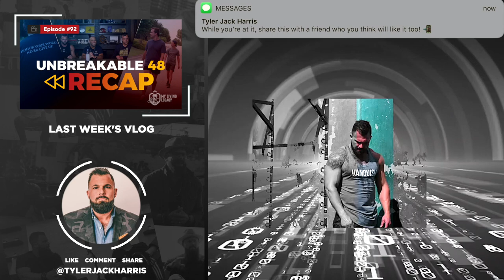Why So Serious? Part 2 | My Living Legacy | Ep. 93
Sometimes you need a break from the serious to take a deep dive into the comedy zone. You don't create an insane amount of content without a few hiccups and bloopers. This is a culmination of all of it.

If you have been following my content for some time, you know that a lot of my stuff is more serious. Well, not today! Prepare to have your funny bone tickled.